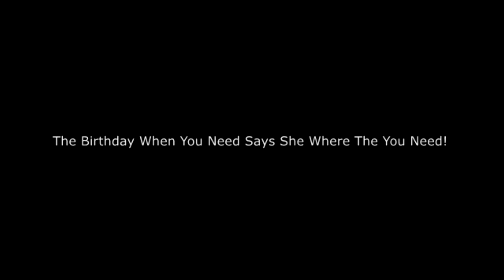Birthday Gift For That One Dude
2/24/2021 - roman.mp4